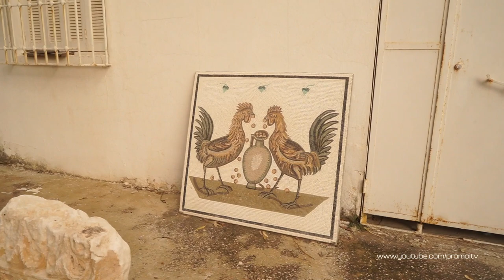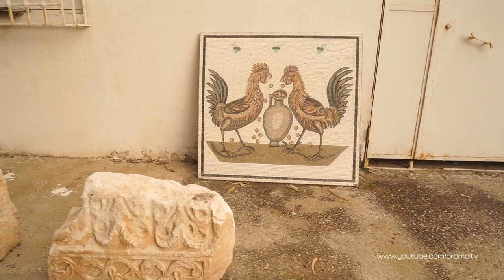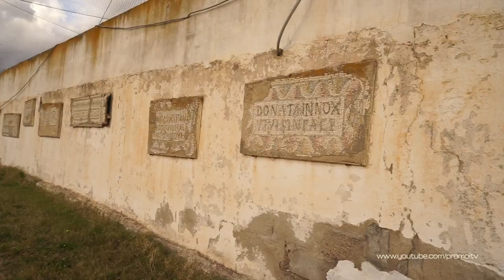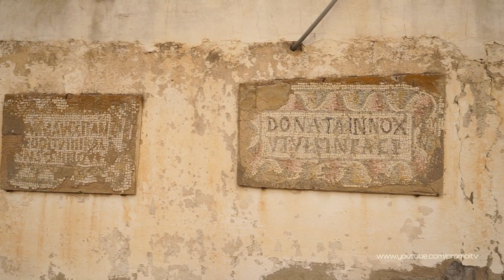Site archéologique de Pupput, Tunisie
La visite du site archéologique de Pupput représente un étrange trait d'union entre le passé lointain de Hammamet et son présent. Les vestiges découvert lors des premières fouilles fin XIXe l'ont été dans Hammamet Sud, à quelques kilomètres de la vieille ville médiévale. A l'époque où les Romains occupaient terres du cap Bon, Pupput se développa suffisamment pour accéder rapidement au rang de colonie romaine au IIe siècle de notre ère, et cette prospérité lui vaut d'être doté de monuments propres à la domination romaine. La cité continue son expansion jusqu'au VIe siècle. De cette ancienne ville peu de choses ont été exhumé : Hammamet Sud est la grande zone hôtelière de Hammamet, développée à partir de l'après guerre, et l'une des stations balnéaires les plus importantes de Tunisie. Hammamet Sud accueille toute la vie nocturne dans ses bars et discothèques. C'est entre deux grands hôtels que les quelques ruines ont été mises à jour : des habitations, des thermes, car Hammamet fût une ville thermale de renom du temps de l'Antiquité, des mosaïques, une nécropole romaine... difficile cependant d'imaginer les dimensions de l'ancienne Pupput, ces vestiges restant enfouis sous les immeubles des hôtels environnants.